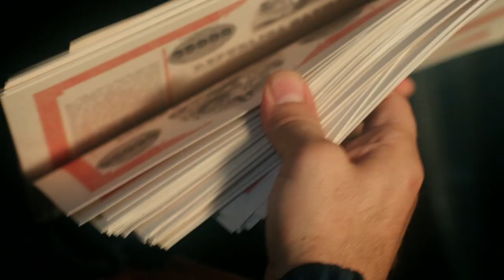Carter And June | 2018 Official Movie Trailer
Carter and june genre: Action

Cast: Michael Raymond-James, Timothy Omundson, Samaire Armstrong, James Hébert, Paul Rae, James Moses Black, Lucky Johnson, Lindsay Musil, Martin Bats Bradford

A down on his luck con man in New Orleans gets more than he bargained for after piggybacking on another thief's bank robbery in an attempt to pay off a debt.

Director: Nicholas Kalikow